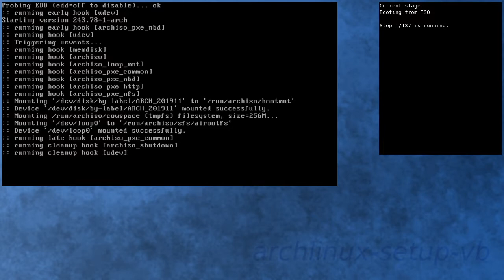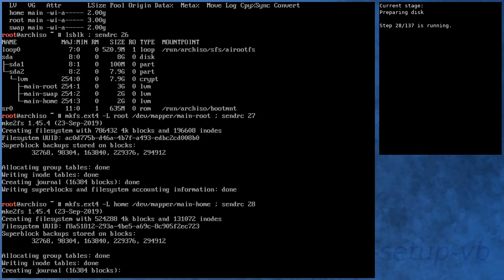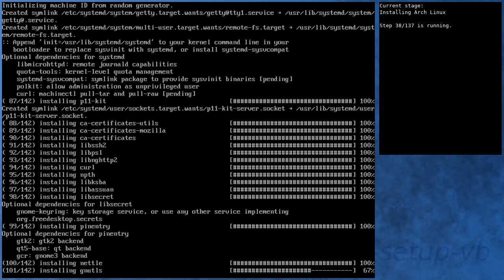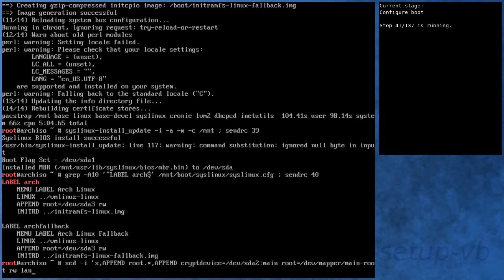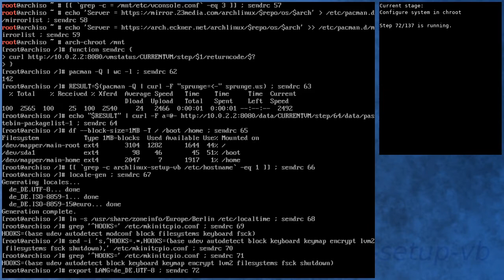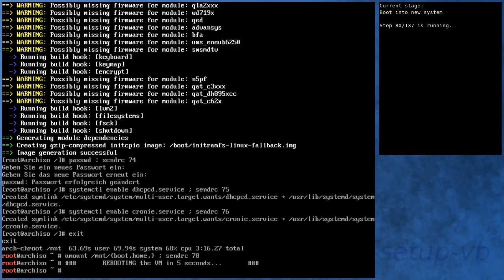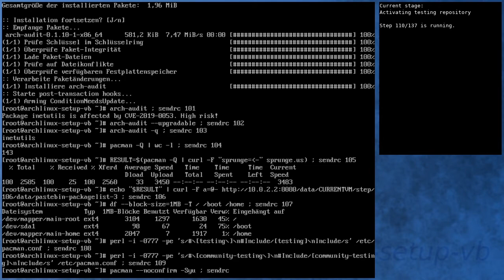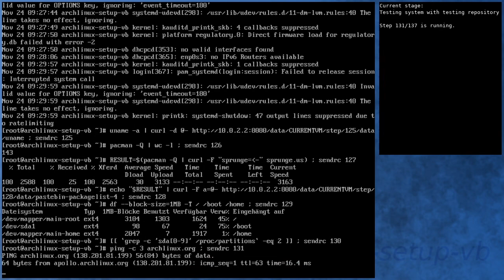Arch Linux installation recording to kernel 5.3.12-arch1-1 (core)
[00:00] Booting from ISO
[00:49] Preparing
[01:40] Preparing disk
[03:34] Installing Arch Linux
[08:42] Configure boot
[09:00] Configure system
[09:58] Configure system in chroot
[13:26] Boot into new system
[14:34] Running in new system
[15:54] Activating testing repository
[16:24] Booting to system with testing repository
[17:23] Testing system with testing repository
[18:34] End

Kernel details:
5.3.8-arch1-1 (ISO)
5.3.12-arch1-1 (after installation)
5.3.12-arch1-1 (after enabling [testing])